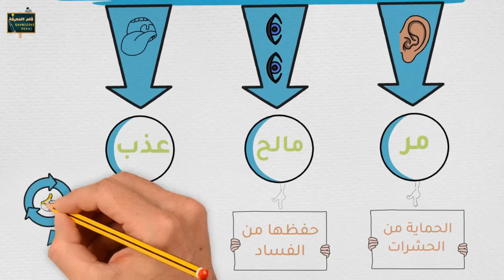الاعجاز العلمى فى خلق الماء